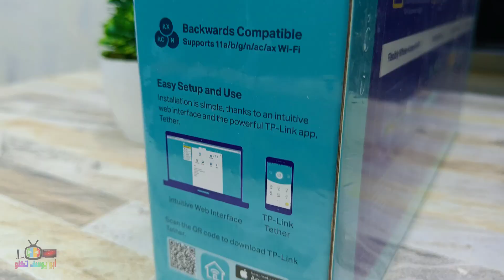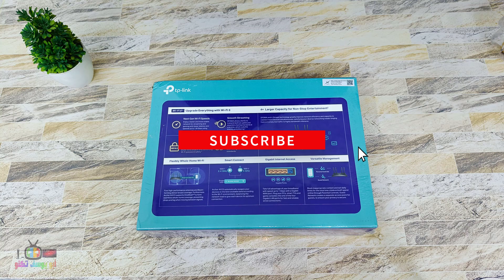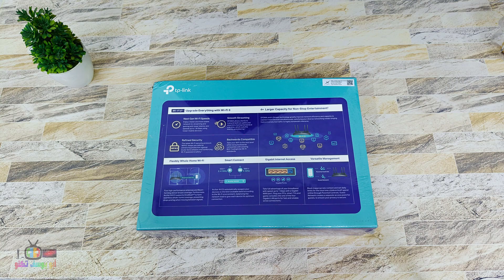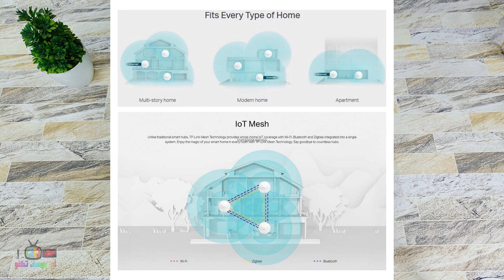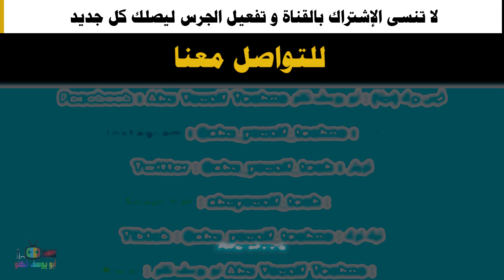فتح صندوق و مراجعة راوتر TP LINK AX1800 (Archer AX23) Wi-Fi 6 | تي بي لينك واي فاي الجيل 6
سعر مناسب + سرعة عالية + تغطية واسعة + مواصفات ممتازة

Telegram : ayt2022 – أبو يوسف تكنو

1- شرح ريموت كنترول شاشات TCL - تي سي ال الريموت السحري - الذكي - الصغير لموديلات 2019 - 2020

4- تحويل شاشات (تي سي ال - TCL - دنكا DENKA - الحافظ ALHAFIDH) الى التشغيل التلقائي بدون ريموت

6- طريقة ارسال الملفات و البرامج للشاشات الذكية و تثبيتها و اظهار البرامج المخفية مثل شاهد و سينمانا لشاشات TCL SONY SKYWORTH TV BOX و اية اجهزة تعمل بنظام اندرويد 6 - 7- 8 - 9

8- شرح كامل لاعدادات شاشات نظام اندرويد 8 (TCL - سوني - هايسنس - توشيبا - دنكا - الحافظ - كلاس برو)

9- افضل متجر تطبيقات للشاشات الذكية نظام اندرويد ANDROID TV - متجر ابتويد للشاشات APTOIDE TV APPS STORE

11- حل مشكلة البحث كتابة باللغة العربية في اليوتيوب للشاشات نظام اندرويد TCL SONY SKYWORTH DENKA